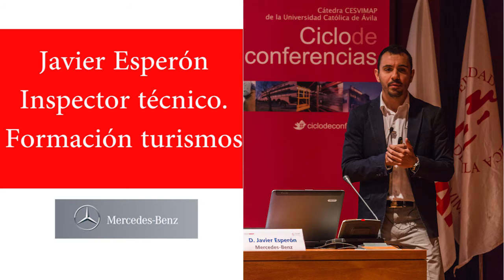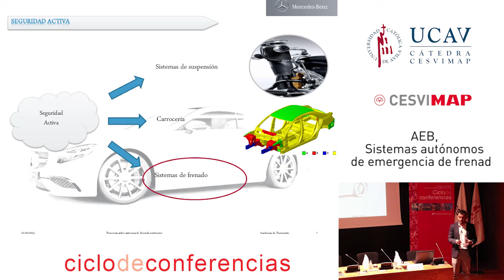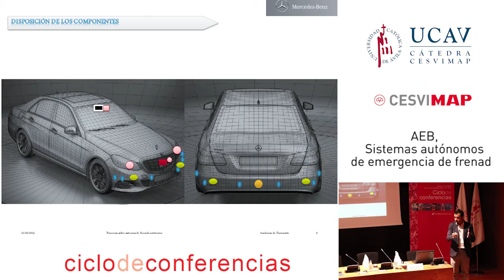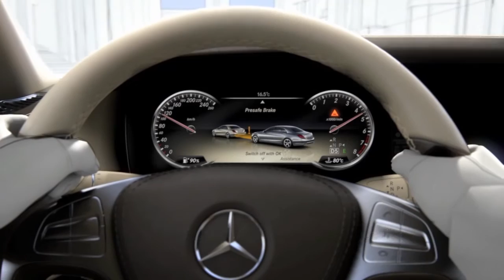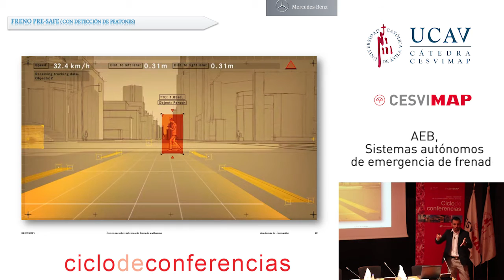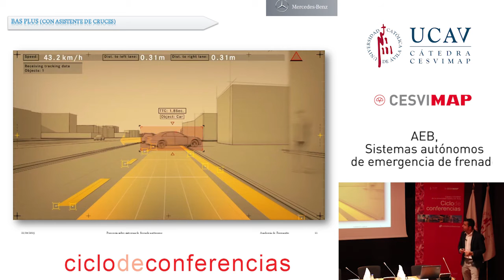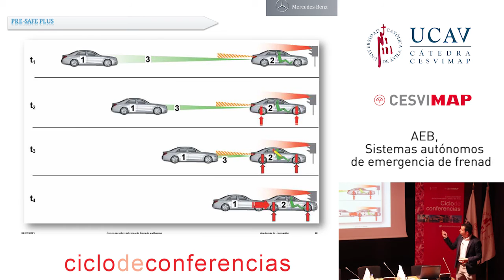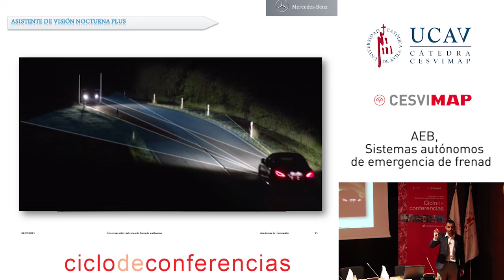XIV Ciclos de Conferencias CESVIMAP. Ponencia MERCEDES-BENZ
Javier Esperón, formador de la Academia de Mercedes-Benz, explicó las previsiones de su marca sobre los sistemas AEB de frenado autónomo (Intelligent Drive). Ejemplificó en su modelo Clase S cómo se puede “leer” la carretera para detectar obstáculos y baches, y distinguir entre animales y personas, gracias a una cámara térmica nocturna y explicó sistemas como el Pre-Safe Plus, en el que si la colisión es inevitable el vehículo prepara todo para que el accidente se dé en las mejores condiciones.